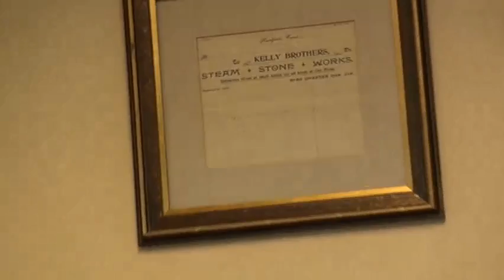Peter G. Kelly Forlorn Soldier Interview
Recorded on July 10, 2013.  This video was created as a part of the Connecticut Civil War Commemoration Commission's programming surrounding the sesquicentennial of Connecticut's involvement in the Civil War.  "That the Generations to Come Might Know Them." Video created by Anthony Roy. @mrroyct